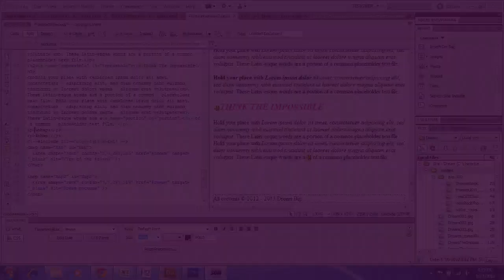Dreamweaver CS5 Editing a server side include